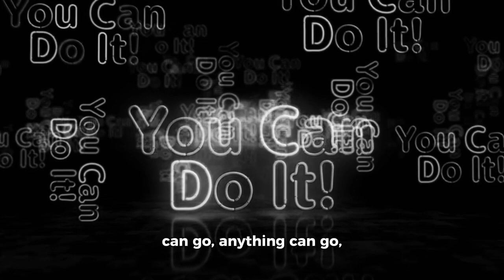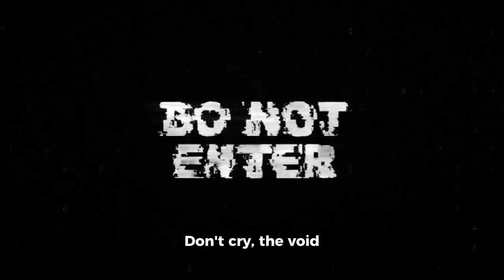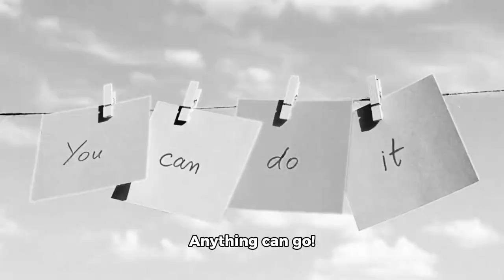Anything Can Go But AI Made Everything Instrumental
AI MADE EVERYTHING!

Remix By: AI